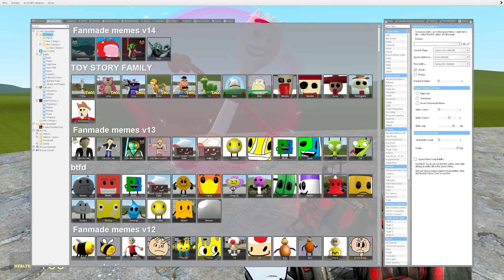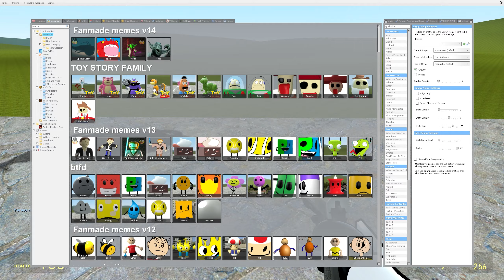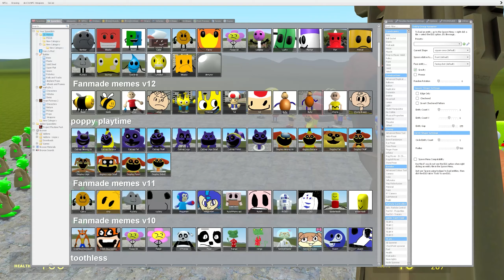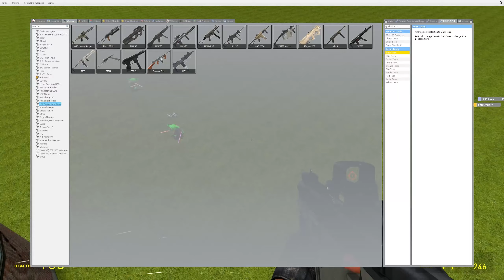🌟New Yoda 3D Memes Nextbot From Star Wars In Garry's Mod!